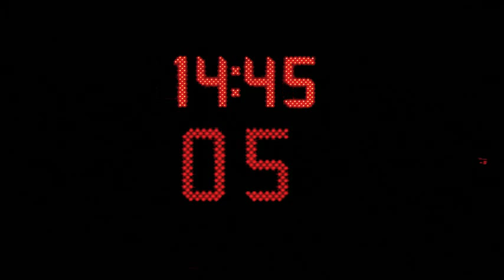2018 College Basketball 12# Kansas at 6# West Virginia